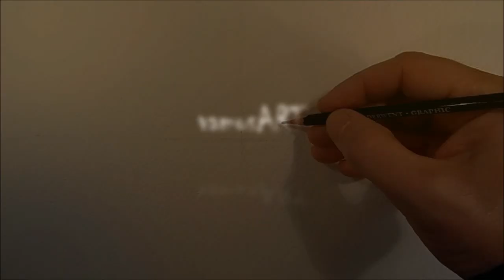Venus, Painting Portrait, Watercolour, Time Lapse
Scarlett Johansson Portrait. Watrercolour portrait.
How to paint a portrait with watercolour?
MUSIC: Blue Like Venus 4:35
by spinningmerkaba
Free for commercial use.

Készítette: Vámos Sándor